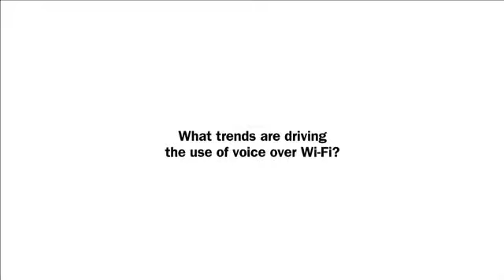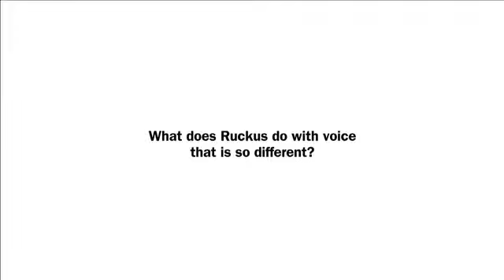Steve Martin on Voice over Wi Fi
* What are the challenges in handling voice over Wi-Fi?
* What trends are driving the use of voice over Wi-Fi?
* What does Ruckus do with voice that is so different?